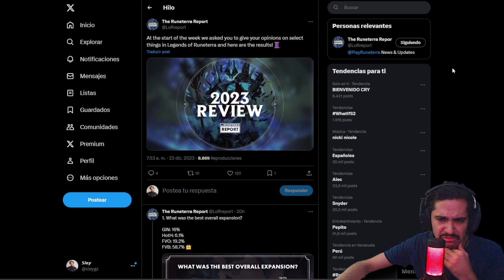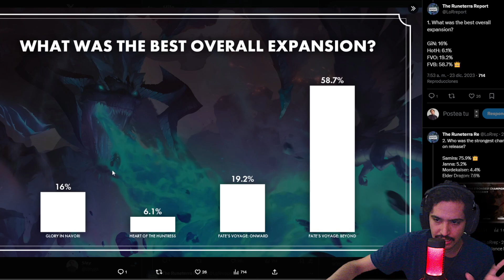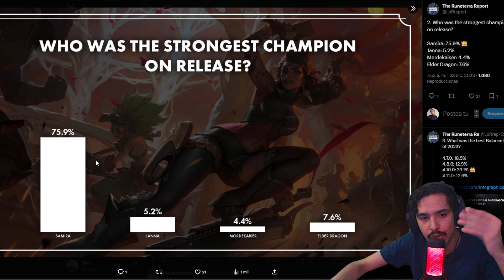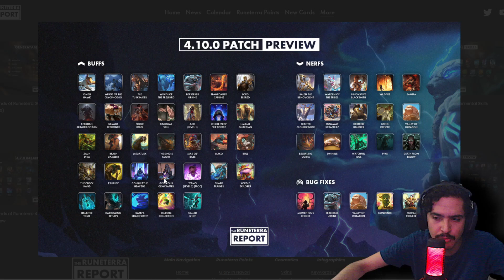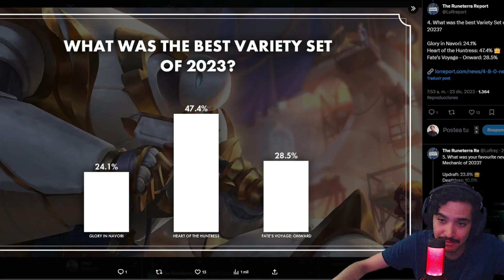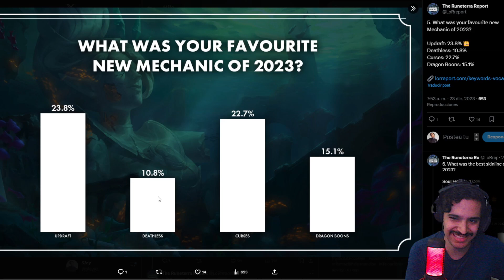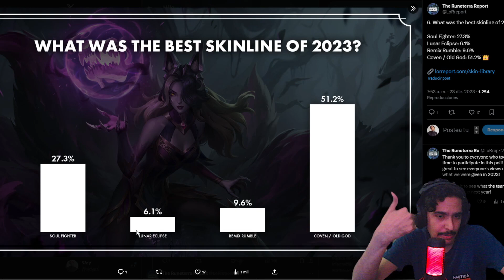¿Qué fue de LOR durante el 2023? y lo que espero para el 2024 | Legends Of Runeterra